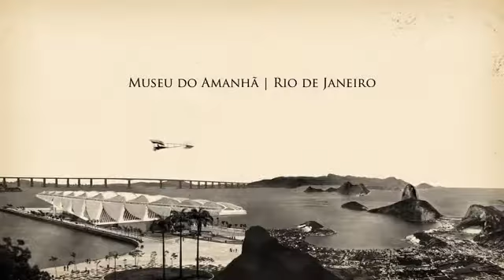Voando com o Demoiselle - Maria Clara Melo